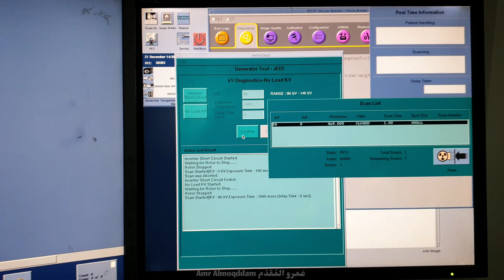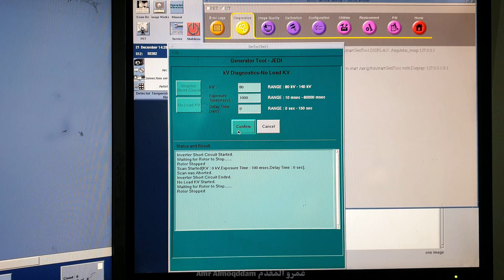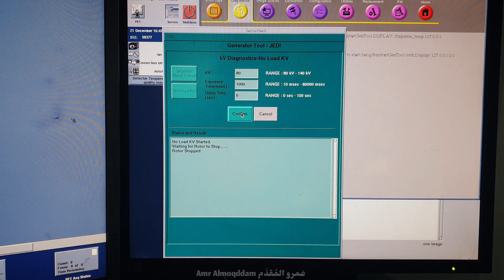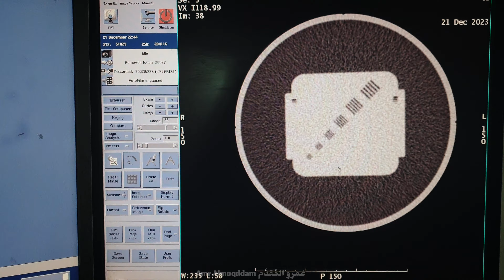GE’s Discovery PET/CT machine Generator maintenance, High voltage Tank ⚡️replacement, Amr Almoqddam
Replacing the high voltage Generator Jedi, Tank, for a Discovery PET\CT STE 16 slice machine. 💻

The Jedi is the engineering name for a family of compact high frequency X_Ray generators. The X-Ray generator in this system is capable of operating at a peak power of 53.2kW.

The HV power Inverter is a hypo-resonant inverter. Two topologies exist: half-bridge and full bridge. In case of Jedi60DC, half-bridge is used. Power switches used are IGBTs. Depending on the power requirements, either 1 IGBT per polarity is installed (2 IGBTs total) or 2 IGBTs in parallel per polarity for high power applications (4 IGBTs total).

The HV power Generator is composed of:

  -HV power inverter
     • heatsink
     • IGBTs and aid circuit
     • Gate command board
     • Parallel inductor
  - HV tank
  - KV control
  - System Interface
  - EMC Filter, Ri Filter

FSE Amr Almoqddam ⚔